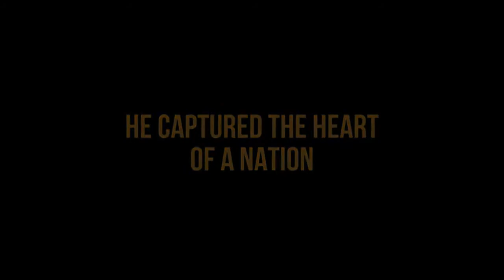Pantani The Accidental Death of a Cyclist Trailer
In 1998 Marco Pantani, the most flamboyant and popular cyclist of his era, won both the Tour de France and Giro d'Italia - a titanic feat of physical and mental endurance that no rider has repeated since. He was a hero to millions - the saviour of cycling following the doping scandals which threatened to destroy the sport.